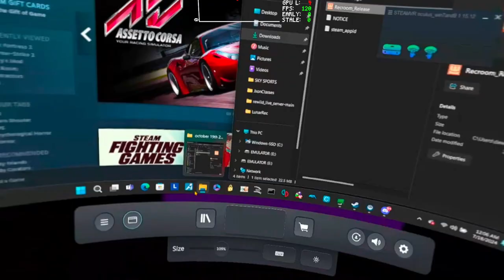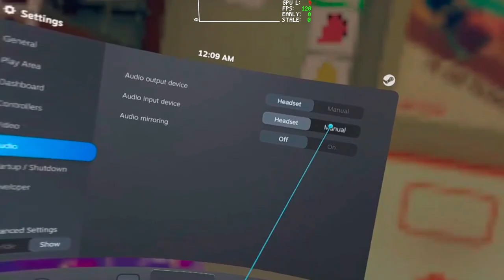REVIVAL REC TESTING - 1600 SUBSCRIBER SPECIAL!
Download our Revival project here!